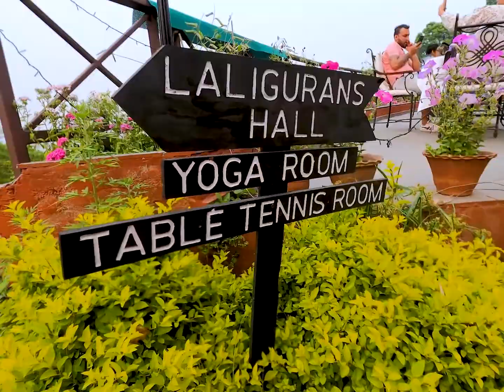New Year 2078 Celebration in Dhulikhel Mountain Resort.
With Manoj, Amrit, Ayush & Swastika